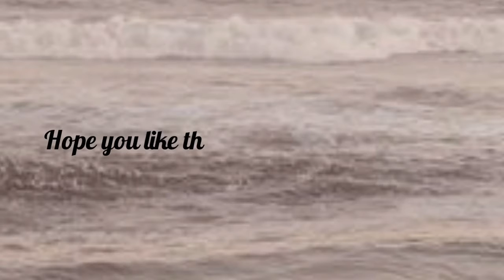White Elegant Castle Speedbuild || Furnishing + Decorating || Bloxburg Speedbuild